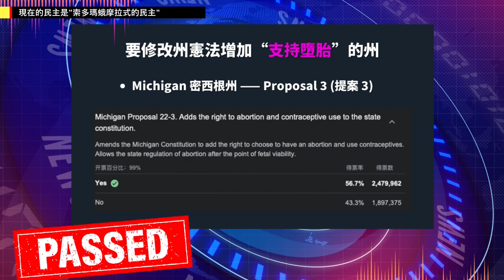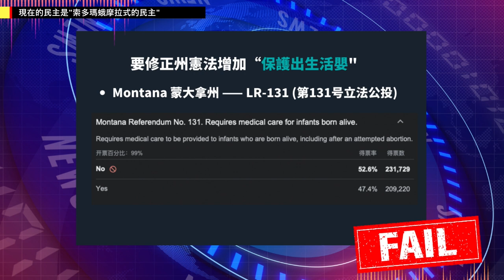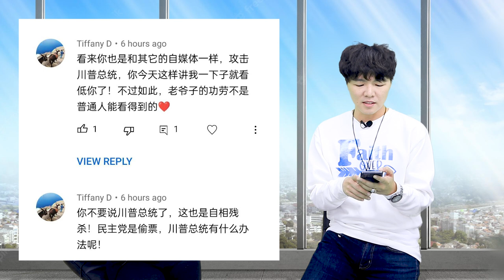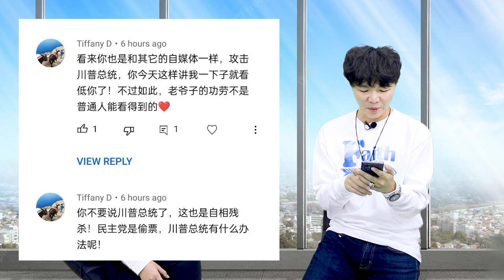看看留言吧：美式民主已死，對此有何看法? 答：美國正在經歷比選舉舞弊更可怕的殘忍現實 | AI News 愛報導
【反對選票欺詐可以做的實際行動】
加州愛國者義工已驅車到達亞利桑那州，幫助共和黨州長候選人Kari Lake團隊審核選票。請大家慷慨捐助義工們此行的食宿及油費！感謝大家！願神祝福滿滿，大家行動起來！行動！

❤基督徒服裝：
SMSELIFE